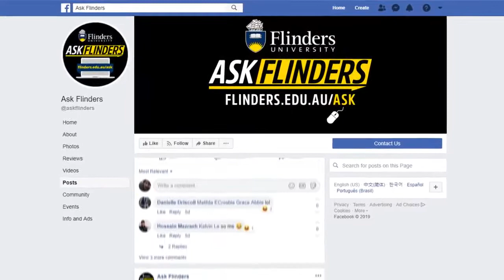estudiar en Australia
Australiastudy.es 🚀🚀
1º universidad SA por experiencia general 🎖🎖🎖
En Flinders,se enfocan en el éxito estudiantil y les ofrece una amplia gauma de servicios y programas internacionales especializados para apoyar su transición al estudio en Flinders y la vida en Adelaida.🎖🎖

👉Encontrarás servicios de apoyo de clase mundial desde antes de llegar hasta que te gradúes, asistencia académica y en inglés, salas de oración / multirreligiosas y un enfoque de aprendizaje personalizado diseñado específicamente para ayudarte a tener éxito.

👉Estudiar en Flinders es una experiencia verdaderamente internacional. La diversidad de profesores y estudiantes con los que interactúaras cada día te ayudaran a ampliar tus conocimientos y experiencias de una manera que nunca pensarias que no fuera posible. 👨‍🎓 tú puedes!

👉Esta exposición y conocimiento no solo te ayudarán a ascender en tu carrera profesional elegida, sino que también te ayudarán a crear amistades de por vida "
✅Para más información visite nuestras oficinas.

🏛nivel 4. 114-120 Castlereagh Street - Sydney (Australia).
🏛 512/147 Pirie Street - Adelaide (Australia).

También pueden contactar y le enviaremos
un presupuesto sin ningún compromiso.